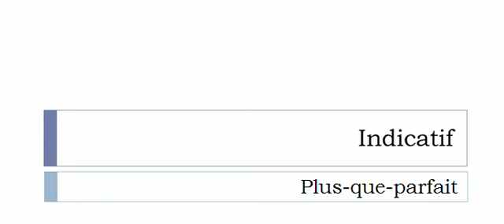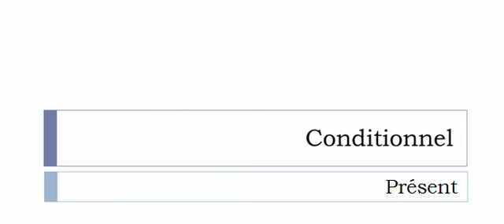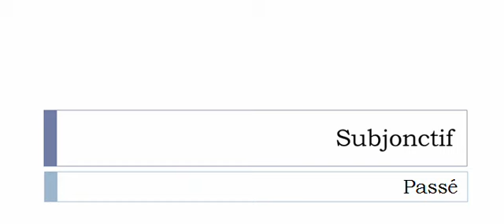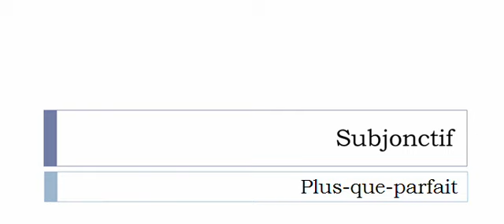French conjugation Verb = Dégurgiter